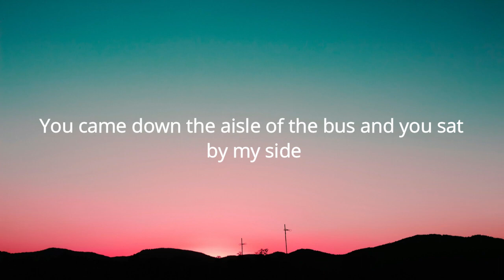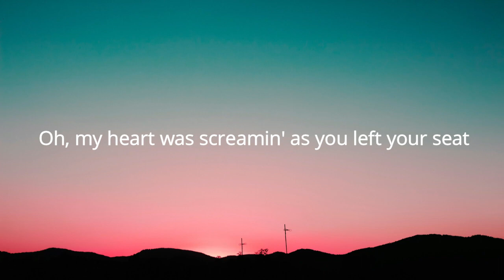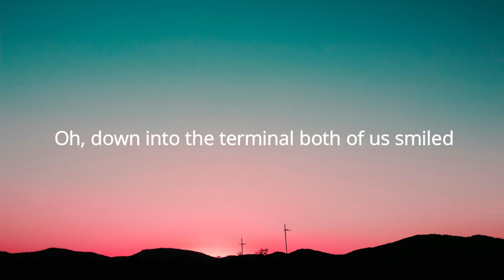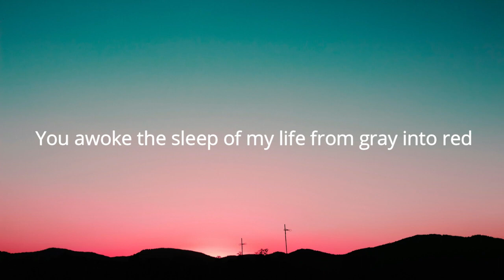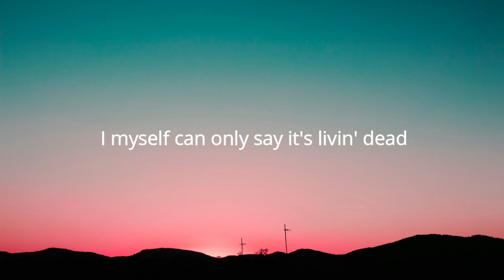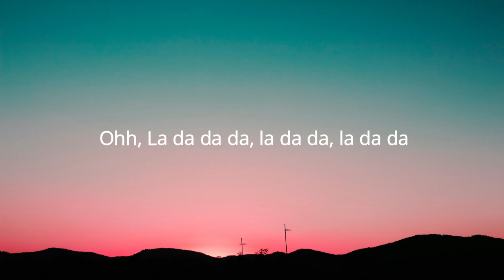Terminal - Rupert Holmes (Lyrics)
Terminal by Rupert Holmes